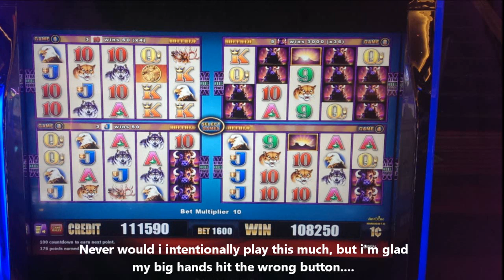Wonder 4 - Unexpected HUGE Win - Aristocrat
What a Mistake! And i'll never do it again purposely... MUST. PAY. ATTENTION. TO. BET. BUTTON